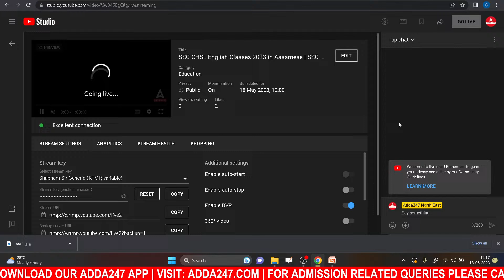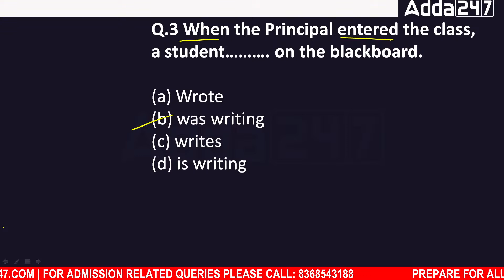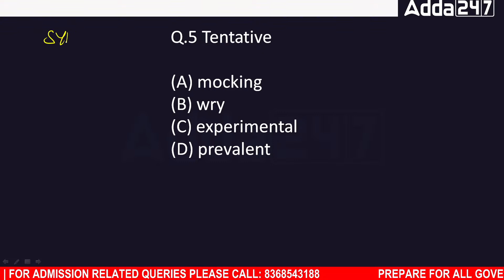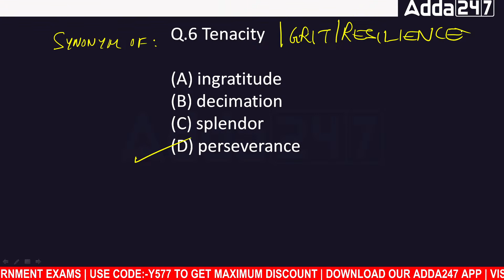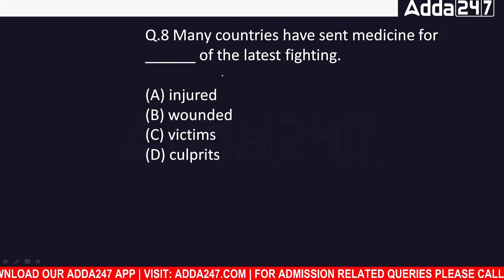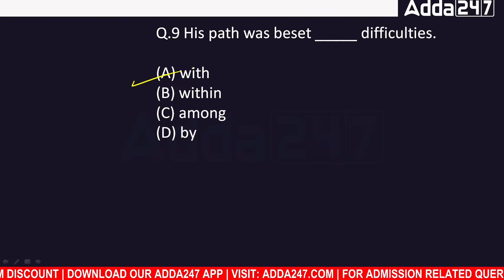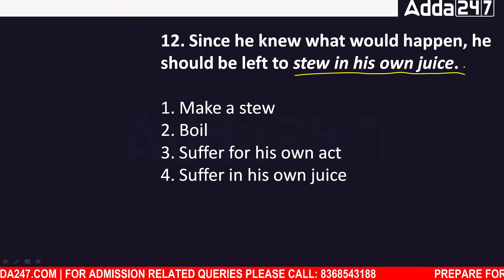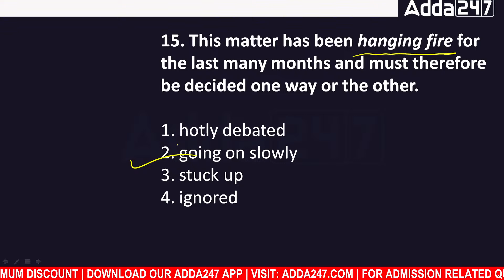SSC CHSL English Classes 2023 in Assamese | SSC CHSL English Important Questions | Set 1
ASSAM  -
👉 DHS Skill Test & Viva Combo Batch 2023 | Assam | Online Live Batch

TEST SERIES
👉 800+ SSC CGL (Tier-I & Tier-II) 2023 Mock Tests | Complete Bilingual Online Test Series